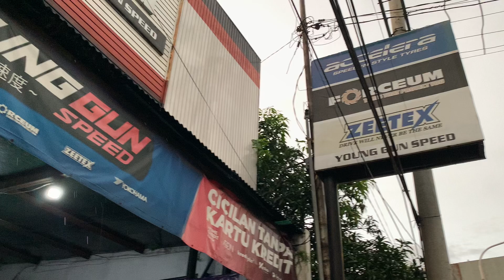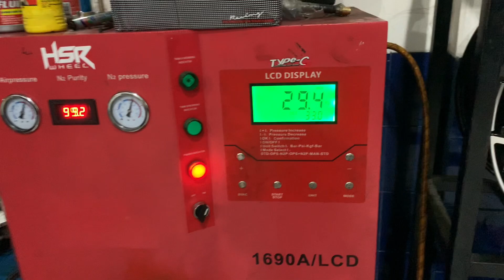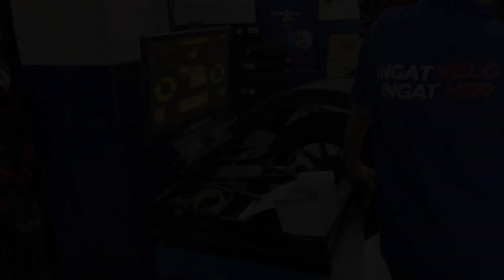Ganti Velg Hsr Kanmi Ring 15 Buat Suzuki Swift Makin Ganteng Dan Sporty!!!!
-KTP
-SIM
-BPJS
-NPWP

FASILITAS GRATIS DARI TOKO KAMI :
✓ Full Nitrogen
✓ Balancing
✓ Pasang / Bongkar Pasang
✓ Tambal Ban
✓ Rotasi Perpindahan Ban
✓ Perawatan Velg